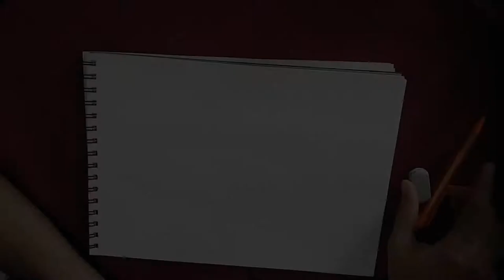Wedding speed-paint with watercolour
Timelapse video of twitch stream. Enjoy.